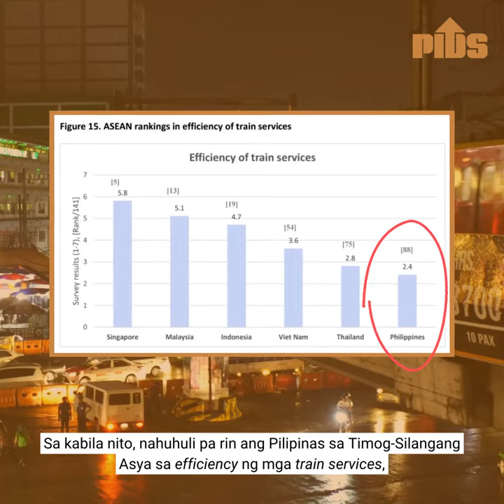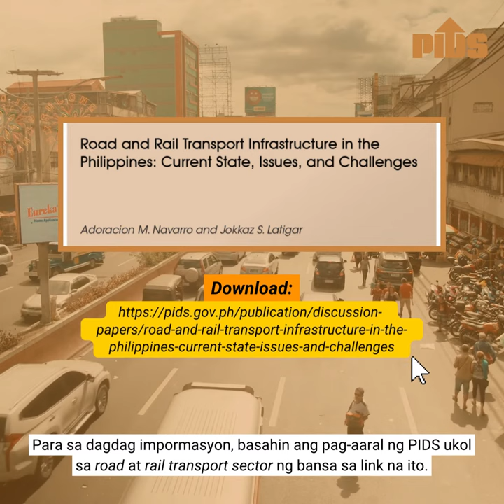PIDSGetsMoBa: Maayos na transportasyon ng tren para sa ikagiginhawa ng mga Pilipinong commuter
PIDSGetsMoBa: Maayos at epektibong transportasyon ng tren para sa ikagiginhawa ng mga Pilipinong commuter (Efficient rail transport systems for the comfort of Filipino commuters)

In this PIDSGetsMoBa video, we discuss the poor efficiency of the Philippines' rail transport systems, which have long been part of the daily struggle of Filipino commuters. The video highlights the low ranking of the country's rail transport systems compared to its Southeast Asian neighbors, as emphasized in a PIDS study. Thus, the study recommends regular performance audits and benchmarking with countries with well-performing rail transport systems. Moreover, it urges policymakers to develop a long-term, transit-oriented plan for the country.

PIDSGetsMoBa is a video series that features pressing socioeconomic issues and policy recommendations from PIDS studies to address them.

This video is based on PIDS Discussion Paper Series 2022-34 (Road and Rail Transport Infrastructure in the Philippines: Current State, Issues, and Challenges) written by PIDS Senior Research Fellow Adoracion Navarro and Research Analyst Jokkaz Latigar.

Interested in the full study?

What other burning issues do you think need urgent attention? Share us your thoughts.